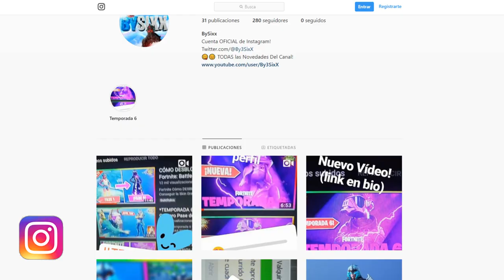*REAL* ¡¡ SUPER TRUCO con ISLA Flotante en Fortnite !! - BySixx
Fortnite TRUCO REAL con ISLA FLOTANTE en Fortnite! **REAL** NUEVO TRUCO con ISLA FLOTANTE Fortnite: Battle Royale!
Truco Isla Flotante Fortnite! Secretos Fortnite Curiosidades

👁️👁️Debes ver: "CÓMO DESBLOQUEAR GRATIS SKIN Lobuno FASE MÁXIMA en Fortnite: Battle Royale!"